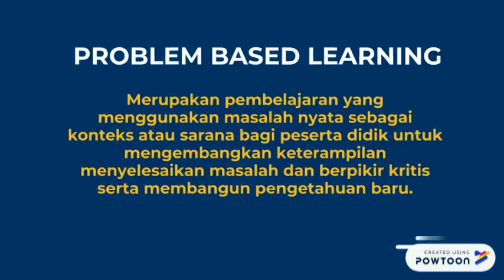[Nurdiansyah] Model Problem Based Learning